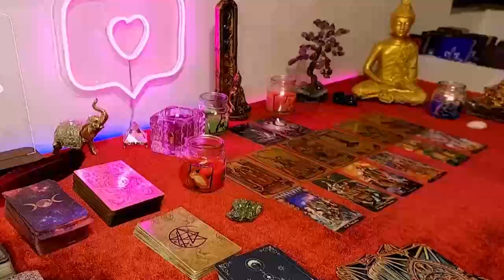CANCER YOU ARE GOING TO SCREAM WHEN YOU WATCH THIS!! FEBRUARY 2024 TAROT LOVE READING